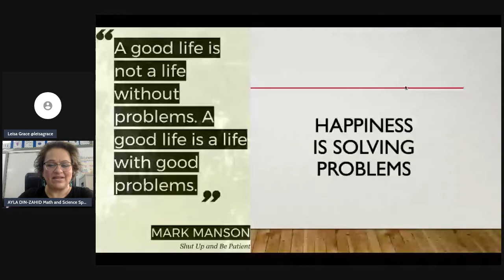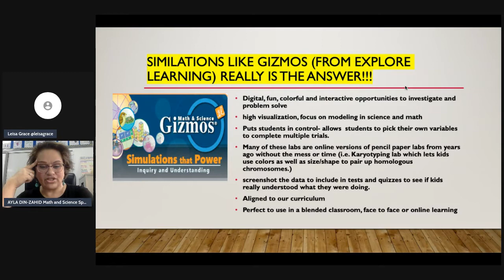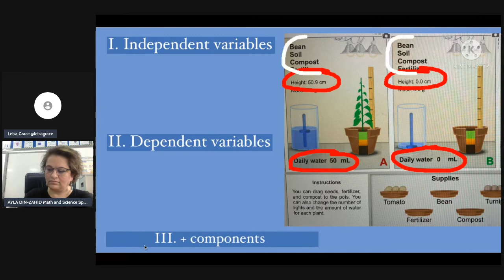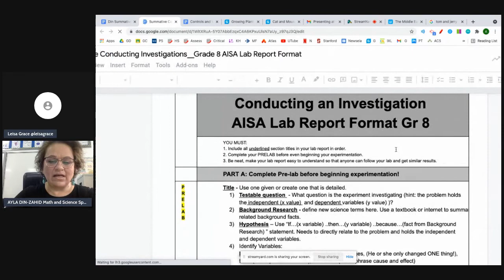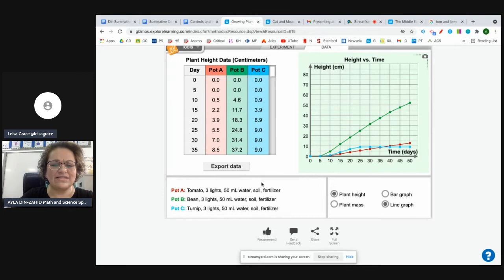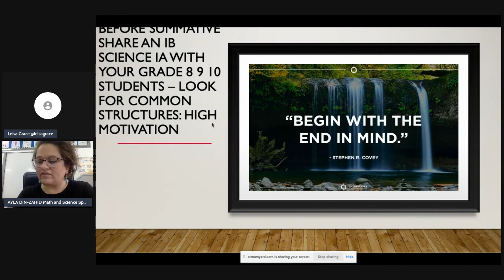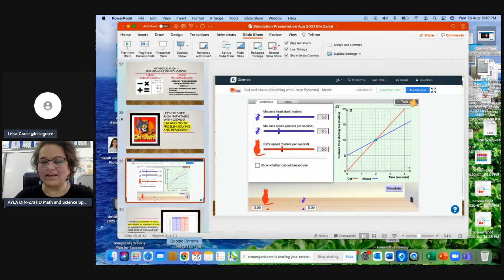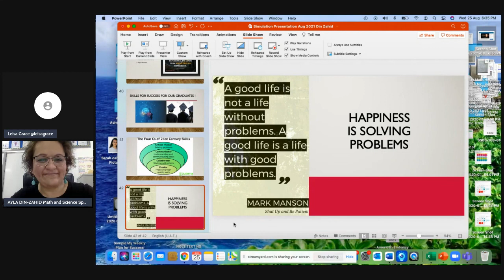Using simulations to develop deep understanding in Math and Science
When students use online simulations to explore topics in Biology, Physics, Chemistry, Math and more, their conceptual understanding soars and Math and Science come to life. During this session, participants will be introduced to proven teaching strategies to drive instructional change in STEM using online simulations such as Gizmos. Gizmos are interactive online math and science simulations that help students develop a deep understanding of challenging science and math concepts through exploration. They are the perfect tool to enhance your STEM curriculum and build 21st Century skills.